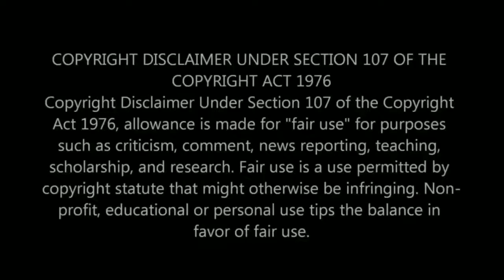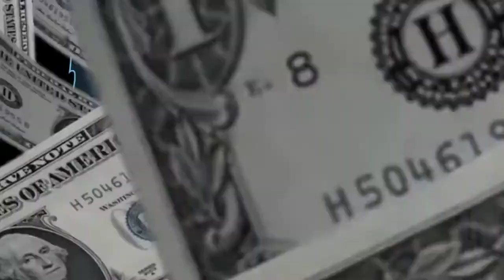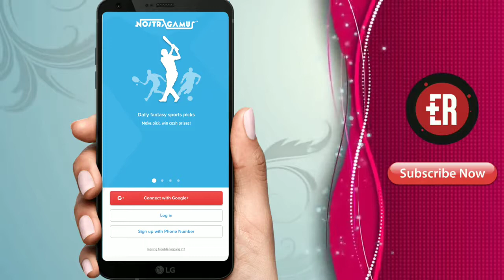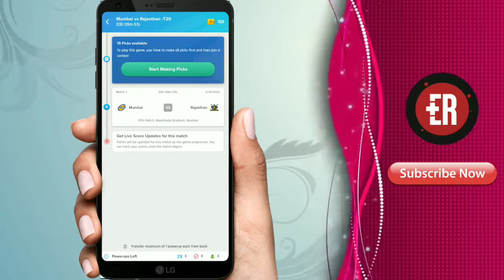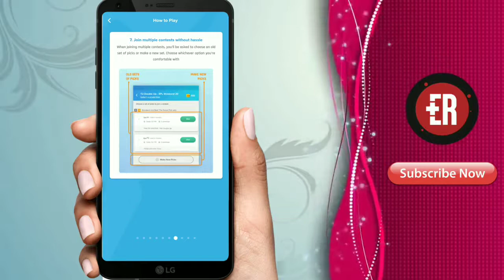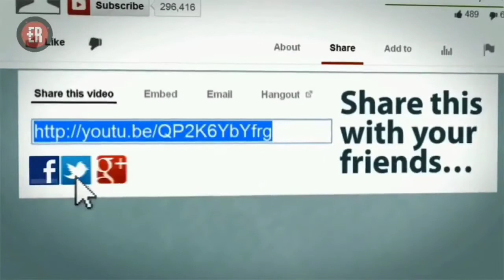PLAY CRICKET GAMES AND EARN REAL CASH on NostraGamus _ Nostra Pro - Sports Fantasy prediction game.